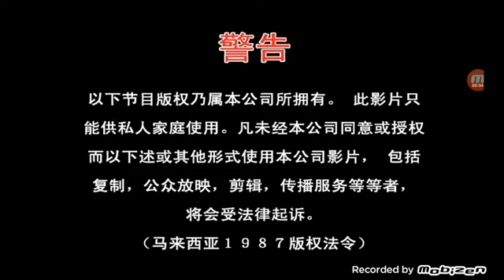Opening to GG Bond: Hatchling (猪猪侠之囧囧危机) 2012 Malaysia DVD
"GG Bond Hatching" is a Chinese animated adventure comedy film directed by Gu Zhibin, Lu Jinming. Are you ready to show all the friends will near you?

1.Warning Screen (English, Chinese & Malay)
2.Serasi Muzik Sdn. Bhd. Logo
3.AQUOS Quattron Euro 2012 Commercial
4.Golden Screen Cinemas Logo
5.Weisen-U Promo (waiting to DVD Menu & Play Movie)
6.Serasi Muzik Sdn. Bhd. Logo (again)
7.Sharp Plasmacluster Ion Boy Commercial
8.A Starting Logo
9.Winsing Company Limited Logo
10.Toonmax Media Logo

Language: Mandarin
Subtitles: Chinese, English
Running time: Approx. 82 minutes
Video PAL: Widescreen
Date of airing / In cinema : 2012